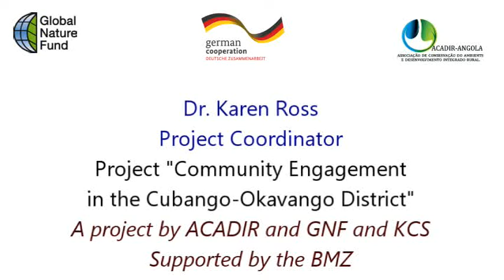GNF Interview with Karen Ross 2022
GNF Interview at the Project Site in Mucusso (Angola) with Karen Ross, Project Coordinator from KCS Botswana